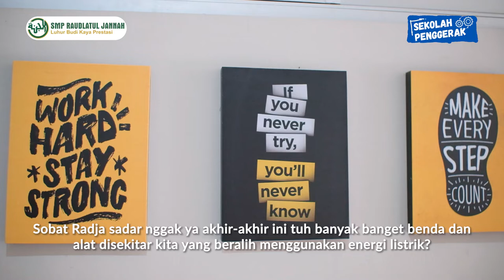Cara Membuat Baterai Buah